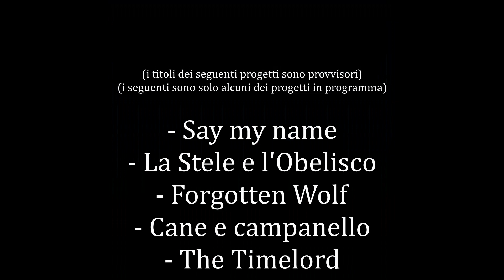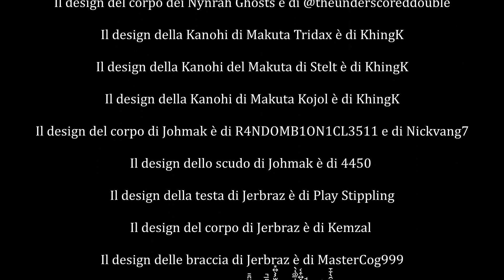Welcome to Universe Break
Nel 2021 si festeggiano i 20 anni di BIONICLE, e per onorare ciò, a Bio Nui incomincia ufficialmente il terzo grande capitolo della storia di questo canale. Or dunque...Welcome, to Universe Break!